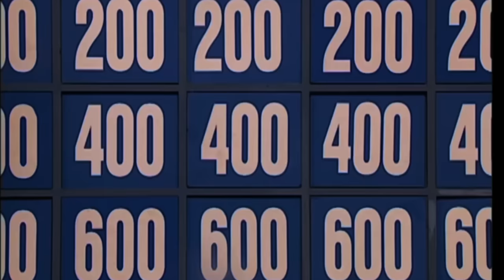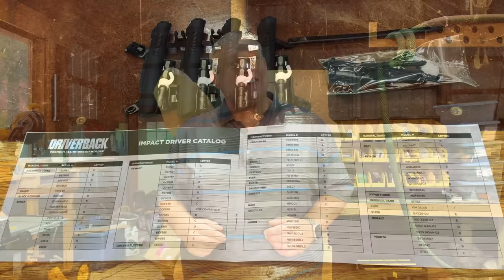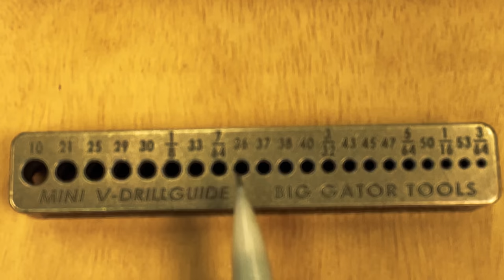Are You Missing Out on These 5 Unseen Woodworking Gadgets?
Are you missing out on some great woodworking tools that you could be using to improve your skills and efficiency? In this video, Bryan is going to show you 5 amazing woodworking tools  and gadgets that you may be missing out on.

From an unseen and amazing onboard bit storage solution for your impact driver to a measuring tool like no other you've ever seen be for, these tools can help you achieve amazing results in your woodworking projects. So don't wait any longer, check out this video and see for yourself how these tools can help you improve your skills!

Bit Carabiner
Driverback "Hold Onto Your Bits"
Festool Impact Driver/Drill Set
Woodpeckers Paolini Pocket Rule
Woodpeckers Delve Square (3.5'')
Woodpeckers 1281 Square
Woodpeckers 641-851 Squares
Woodpeckers 642-1282 Squares
Woodpeckers 24'' Ruler
Woodraphic Dual Function Scriber
Rigid Oscillating Belt Sander
Kreg Corner Routing Guide Set
Kreg Router Table
Kreg Router Lift
Bosch 1617 Router (In Router Table)
Flush Trim Router Bit (Top and Bottom)
Big Gator Mini Drill Guide
Kreg Drill Guide
Milescraft Drill Block
Woodriver Drill Bit Set
Festool CSX Drill
Hychika Mini Circular Saw
Festool Dust Collector

Major Tools:
Jet Bandsaw
Nova Voyager Drill Press
SawStop 3HP
DeWalt Table Saw
Festool Kapex
Dewalt Compound Miter Saw
Jet 8'' Jointer
DeWalt Thickness Planer
Shelix Cutterhead for DeWalt Planer
DeWalt Router
Bosch 2.25HP Router (In Router Table)
Kreg Router Table
Kreg Router Lift
Festool Cordless Track Saw
Festool Router
Festool Carvex
Shaper Origin
Shaper Workstation

Measuring/Marking
Woodpeckers 642 Square
FatBoy Pencil
Woodpeckers TS 32 T-Square
Paolini Pocket Rule
1-2-3 Block

Finishing/Sanding
Festool 5'' Sander
Festool 6'' Sander
Rigid Oscillating Belt/Spindle Sander
Jet 1632 Drum Sander

Joinery
Self Centering Dowling Jig
Kreg Pocket Hole Jig
Festool Domino Joiner

Drills/Drivers/Nailers:
Festool Impact Driver and Drill Kit
Ryobi Brad Nailer
Festool Compact Drill

Clamps:
Bessey Pipe Clamps
Bessey 12'' Quick Clamps
Bessey 12'' F-Style Clamps
Corner Clamp
6'' Jorgensen EZ Hold Quick Clamps
Sjobergs Smart Vise

Safety
Milescraft Grabber Plus
Milescraft Grabber Pro
Jessem Stock Guide
Push Sticks
Bow Featherboard
BiFocal Safety Glasses
Remote Switch For Dust Collector

Other:
TopTes Moisture Meter